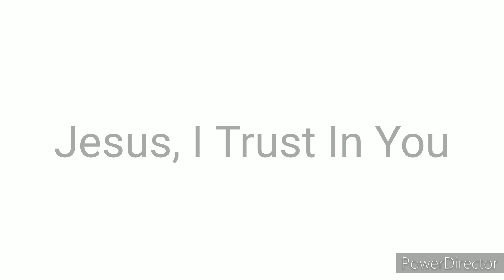Fear And God || How to trust God when I am afraid? || Christian Motivation